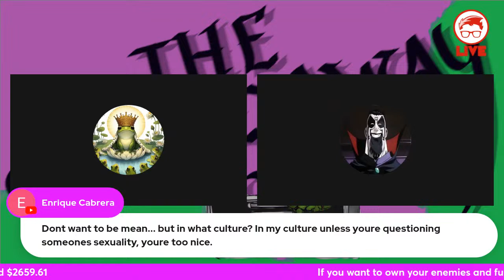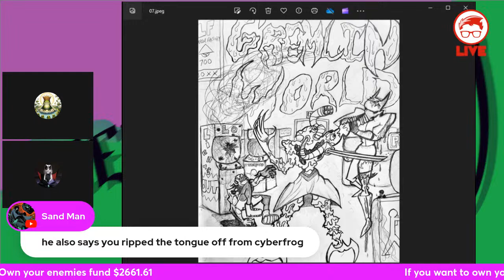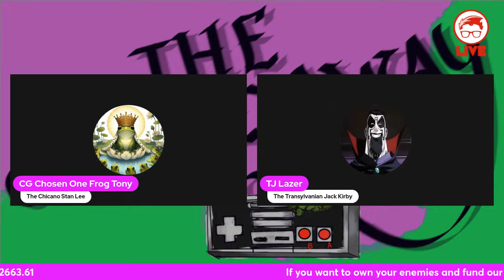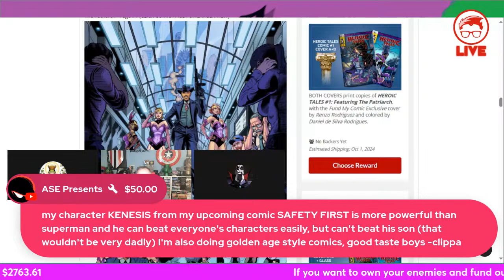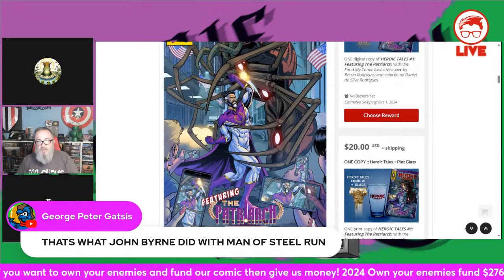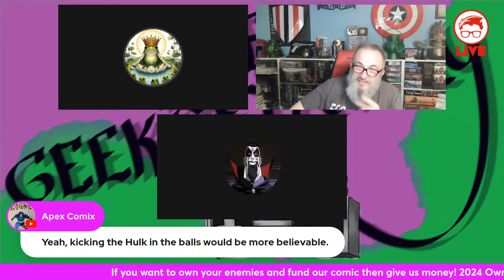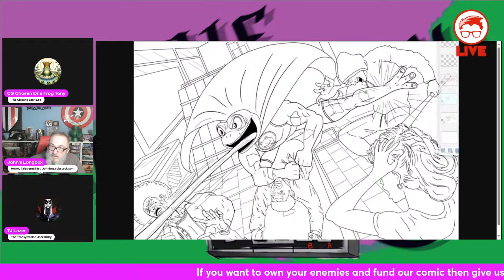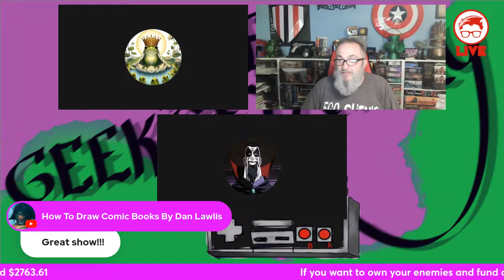Talking To John's Longbox and Reviewing An Indie Comic! - Frogman Friday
Tonight we talk to @Johnslongbox , review @QuantumAgeComics 's comic, and talk more Fabulous Frogman!